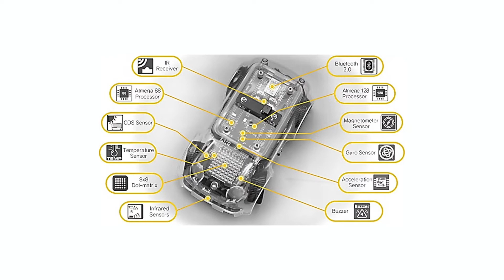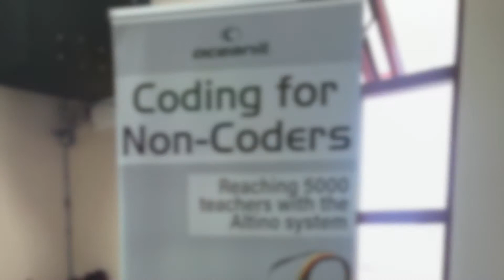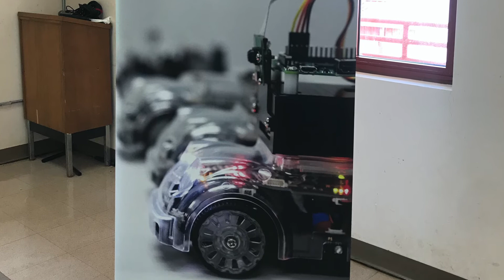Altino - Computer Science and Coding for Hawaii’s Next Generation of Innovators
Drawing inspiration from South Korea—where coding has been a required part of students’ curriculum since 2018—Oceanit began using Altino cars to inspire students and to train teachers and help them incorporate computer science and coding into non-technical subject areas so every student in Hawai’i could be exposed to computer programming. As part of our SURF initiative (Social Utilization of Resources for the Future) Oceanit Foundation has trained over 550 teachers from almost 200 schools using Altino.
Certified by the Hawaii Department of Education as a continuing education course, Altino for educators covers coding as well as lesson plan development to incorporate coding into any subject areas, like history, social studies, English, art, and even PE. Our goal for Altino as a core SURF program over the next 5 years is to train 5,000 teachers over the next 5 years, who can in turn reach every student in Hawaii—over 180,000 students total. The hope is that every student in Hawaii can learn computer science from Kindergarten through 12th grade.